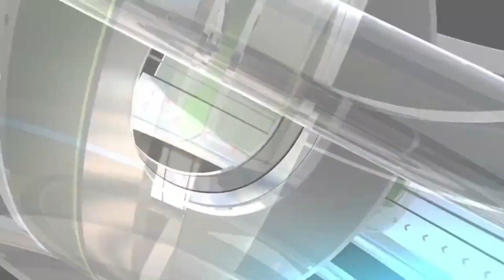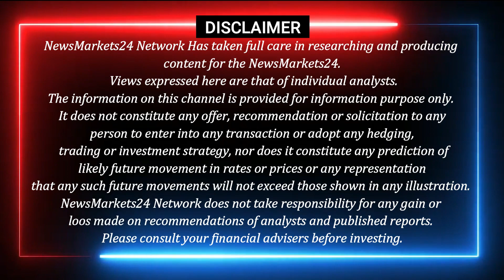लोहा सरिया में खरीदारी करे || आज का TMT सरिया का रेट || TMT Price 2022 || Newsmarkets24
आज इस वीडियो में सरिया का भाव और सरिया का मार्केट ट्रेंड और आने वाले समय में सरिया में कहाँ खरीदारी करे कहाँ बिकवाली..और भी लोहा इंगोट और सरिया से जुडी जानकारी और एक्सक्लूसिव रिपोर्ट के लिए हमारे चैनल से जुड़े रहें।
धन्यवाद्..

3 सूत सरिया का भाव
4 सूत सरिया का भाव
5 सूत सरिया का भाव
6 सूत सरिया का भाव
8 सूत सरिया का भाव
Tmt rate
tmt bhav
tmt price
goel tmt
rathi tmt
srmb tmt
sail tmt
Daily ingot Rate
scrap rates
Daily steel price
newsmarkets24